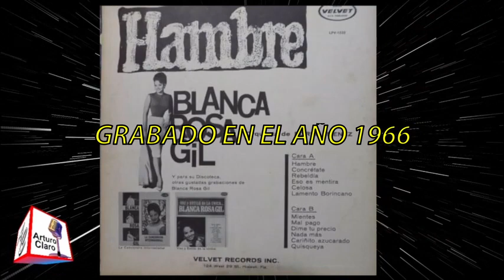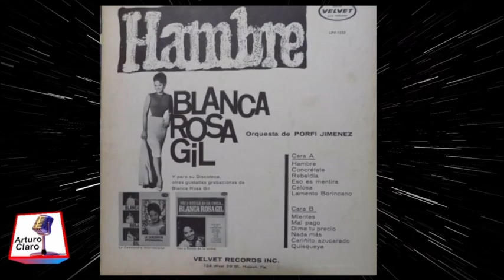HAMBRE - BLANCA ROSA GIL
Bolero grabado en el año de 1966 para el sello Velvet en la voz de Blanca Rosa Gil "La Muñequita que canta" con la Orquesta del Maestro Porfi Jiménez, el tema le pertenece al mexicano Rosendo Montiel Álvarez. Todo un clásico.

00:00 Intro
00:07 Reseña
03:07 Hambre
06:11 Despedida